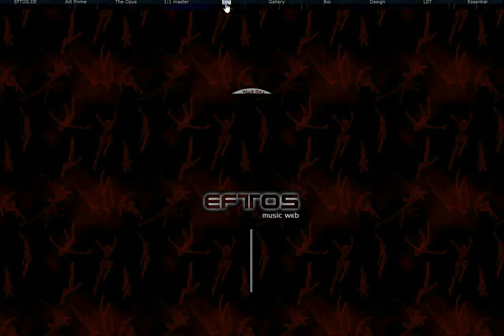Eftos ArsEdition das Königreich der Tausend 674